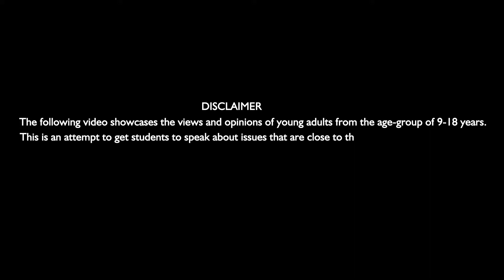Gender Equality I Rishikumar Parimal Mandal I Scribido Talks @ Sanjivani Group, Kopargaon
(Super Senior Category) Gender Equality is a Human fight and not a Female fight. Watch Rishikumar tackle this serious issue in his Talk.